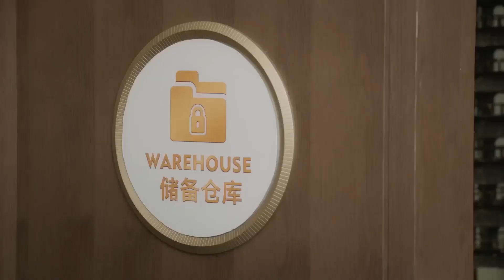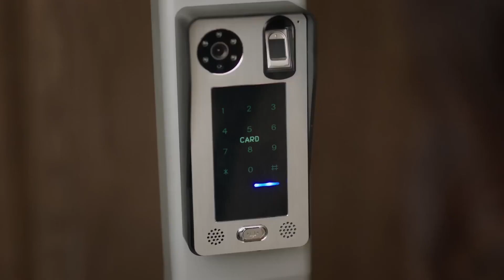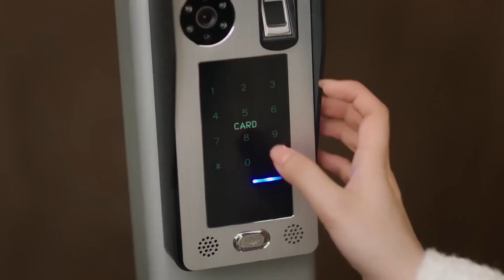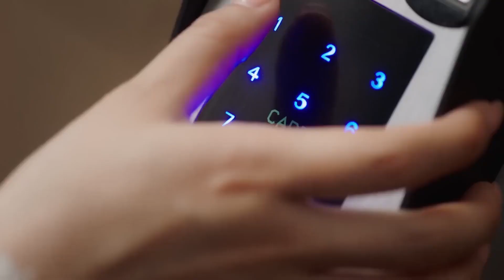机女想欺负灰姑娘，被霸总无情警告【对我而言危险的他My Lethal Man】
剧名（Drama Name）：【对我而言危险的他My Lethal Man】